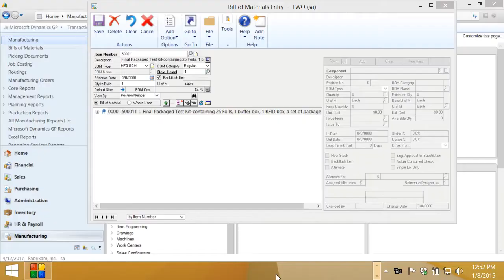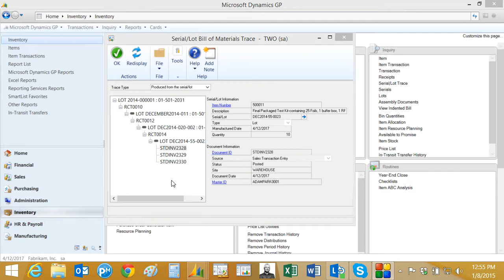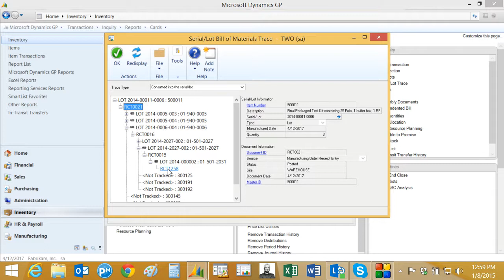Lot Number Tracing Forward and Back in Dynamics GP Manufacturing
Lot numbers and serial numbers for component items can easily be tracked in Dynamics GP from component receipt, through multiple levels of assembly processing, to the finished good. This video shows how to track a component item to a finished good, and how to track back from a finished good, to component items. This video shows lot tracing through 4 levels of BOM.